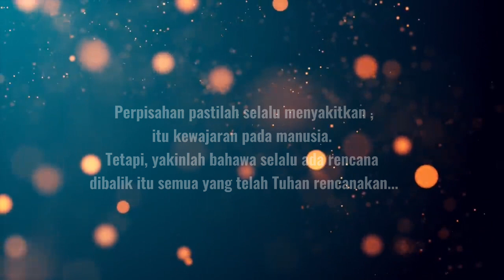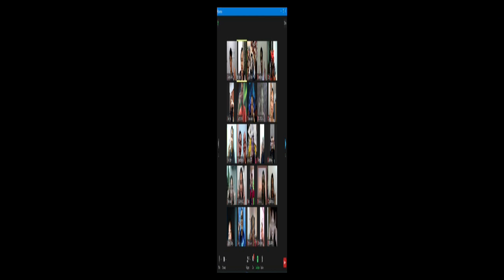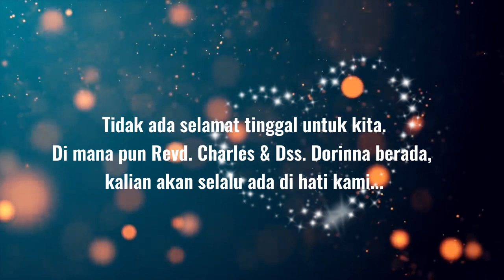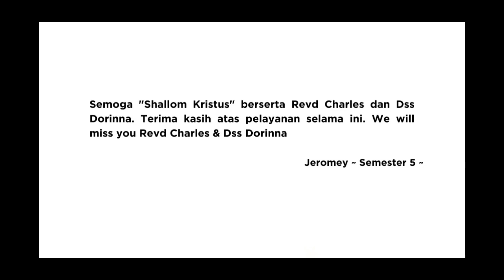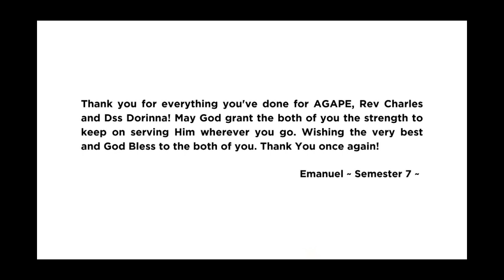Video Perpisahan bersama Revd. Charles dan Dss Dorinna